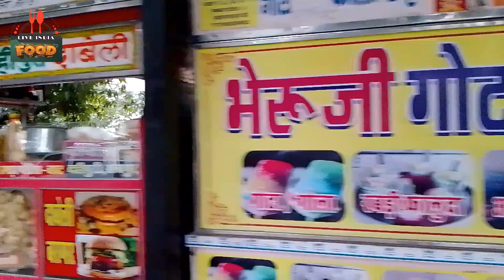300 से जायदा फूड स्टॉल Udaipur Street food Markit / Rajasthan | Day 22 | 365 Days All India Tour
*** Welcome To '  LIVE INDIA FOOD ' YouTube Channel ***
 All INDIA 365 DAYS FOOD TOUR
JOURNY START 15th November 2023

▶ We thrive to make everyday beautiful by introducing videos that includes ideas, which are equally satisfying to watch and/or to make. Mesmerizing views, luxurious getaways and yummy, easy recipes is all it takes for a good night sleep and for the next days' energy. So watch our videos and stay cheerful.

We need your constant blessings which gives us motivation to go an extra mile and provide you with best ever "LIVE INDIA FOOD" Videos.